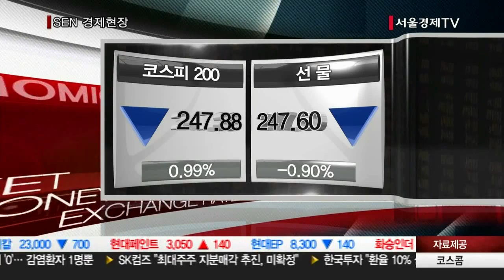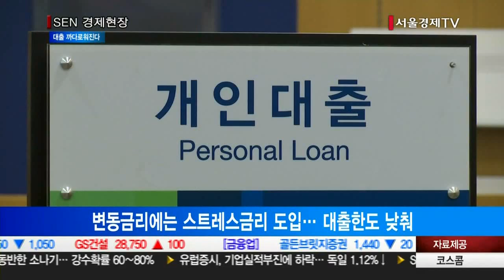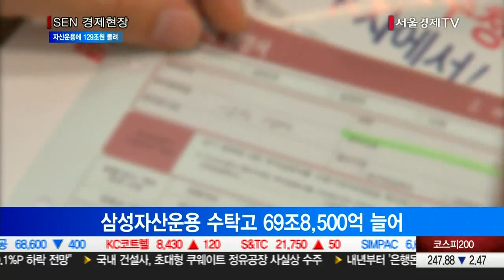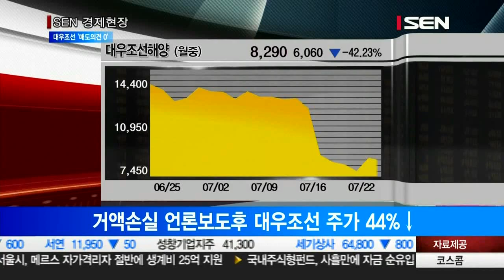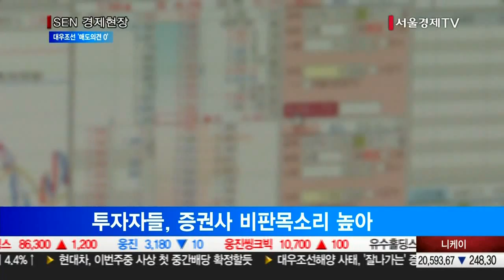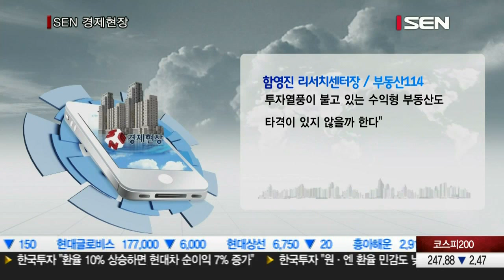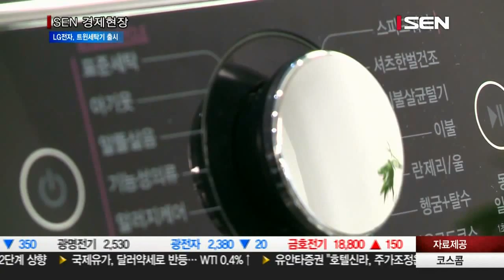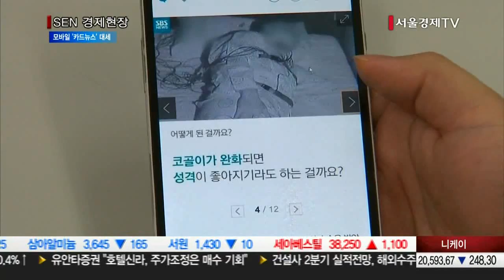20150722_SEN 경제현장_1591회